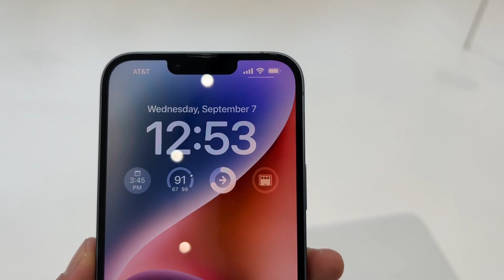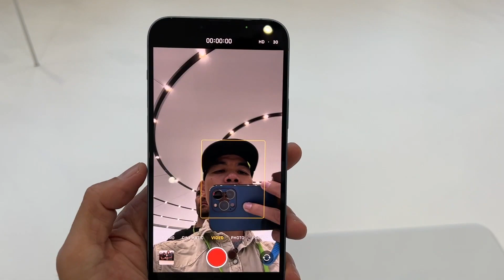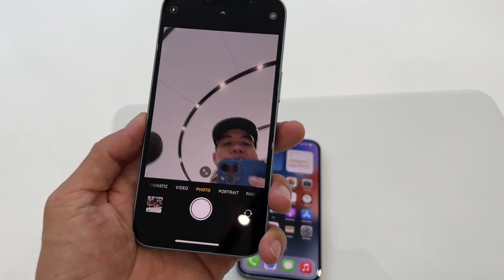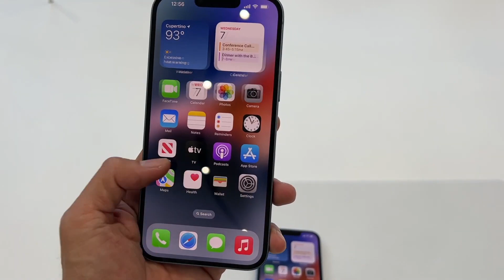Trên tay iPhone 14 và iPhone 14 Plus: 14 Plus màn hình to, đáng mua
iPhone 14 Plus là chiếc điện thoại mới thuộc dòng iPhone bình dân được Apple bán ra trong năm nay và dòng mà nó sẽ thay thế là dòng Mini. Dòng Plus có sự khác biệt lớn nhất là màn hình kích thước lớn 6"7 vốn chỉ có ở dòng iPhone Pro trước đây. Như vậy anh em có thể chọn một chiếc iPhone màn hình lớn mà không cần phải trả qúa nhiều tiền để mua dòng Pro.